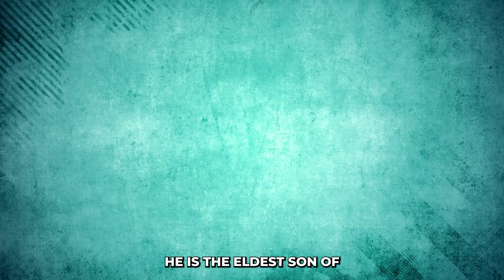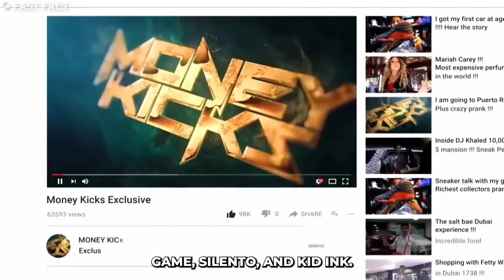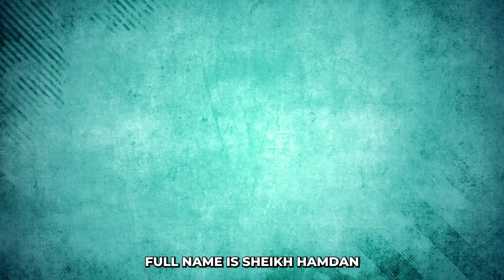How these Arabic KIDS Spend Their Trillions is INSANE!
We all know the wealth in the Arabic world is insane. Did you also know that there are children, worth more than you probably will ever make?

Some are self-made, and others were born into rich families. They all have the driver to make it themself.

Let's find out how they make and spend their millions!